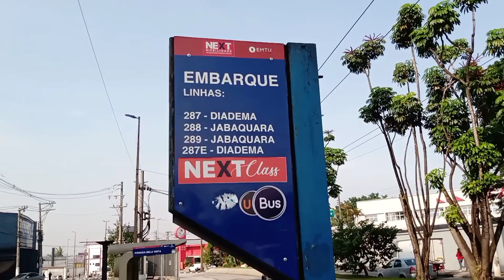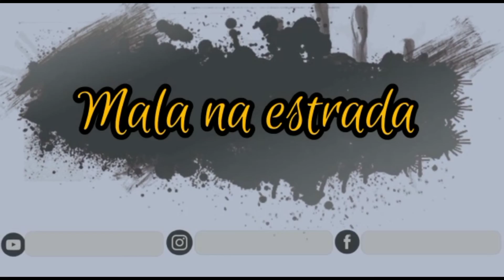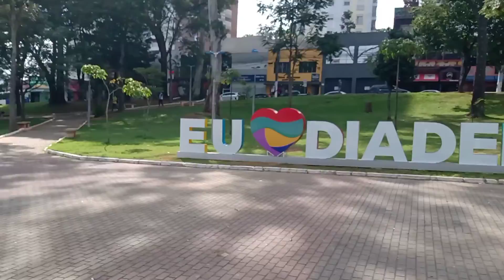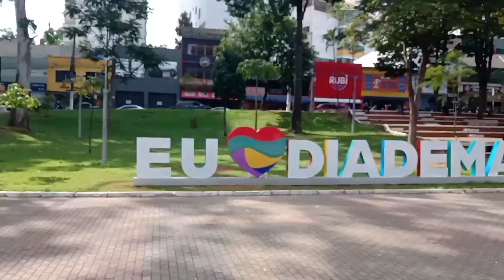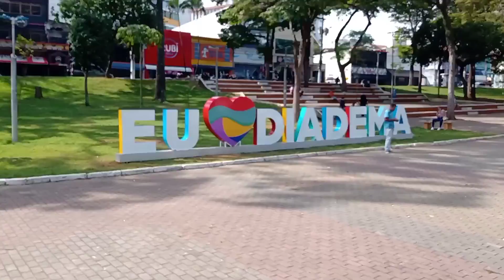DIADEMA GANHA LETREIRO NA PRAÇA DA MOÇA